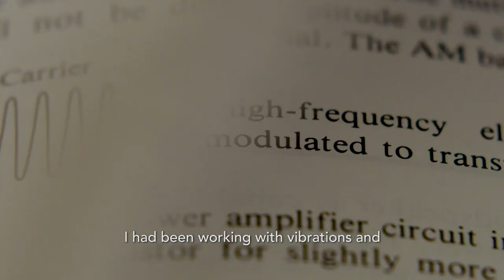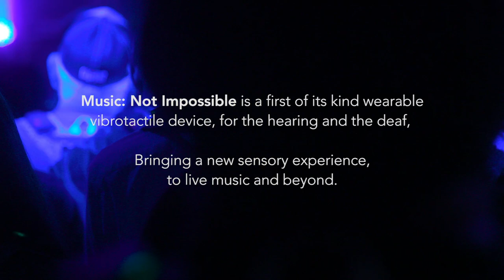Music: Not Impossible, Daniel Belquer